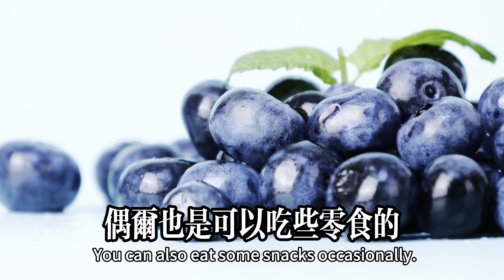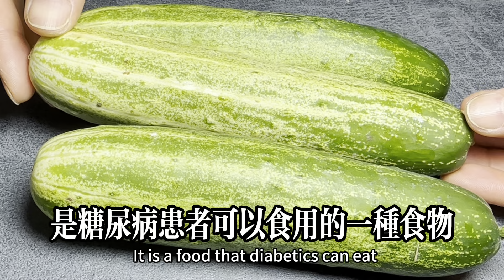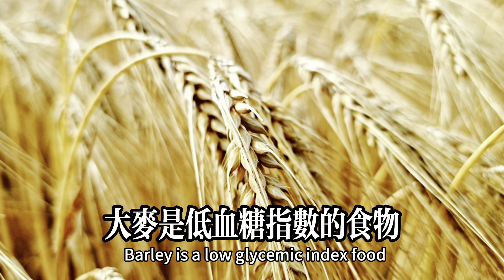最適合糖尿病人吃的「6種零食」，血糖不升反而一降再降，糖尿病人可放心大膽吃【我是可嘉媽媽】